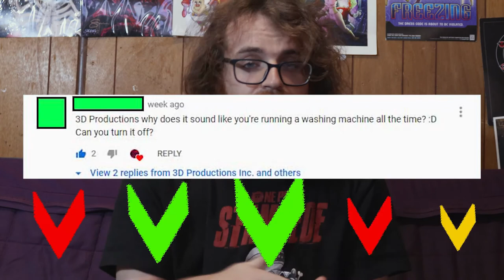EVIL RYU vs JIN KAZAMA | Battle Mode Ep. 98 ReaXtions | Axel Grave Reaction Video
Some Street Fighter and Tekken? Yes Please! I may be a bit biased in this fight...but I still think I was right XD

EVIL RYU vs JIN KAZAMA (Street Fighter vs Tekken) | BATTLE MODE | EP. 98